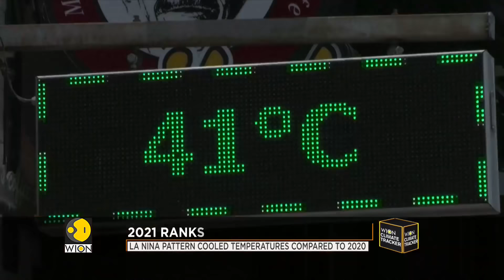UN agency says planet in heading into 'unchartered territory' | WION Climate Tracker | World News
According to the world meteorological organization, the years from 2015 to 2021 are on track to be the seven hottest on record. The UN agency has warned that the planet was heading into uncharted territory the global warming from greenhouse gas emissions threatens average temperatures.